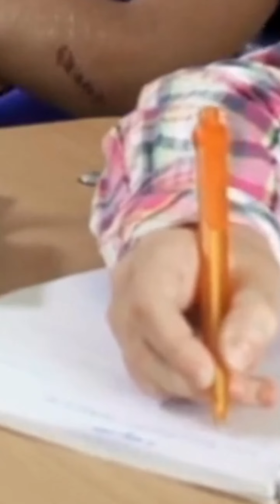Kiya Aapke Saath Bhi Easa Hota Hai Exam problem Youtube#youtubevideo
Kiya Aapke Sath Bhi Easa Hota Hai#youtube